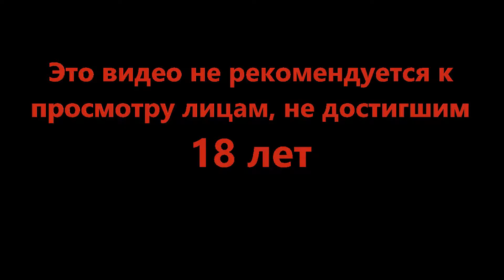Стелсовый стелс! - Mafia 2